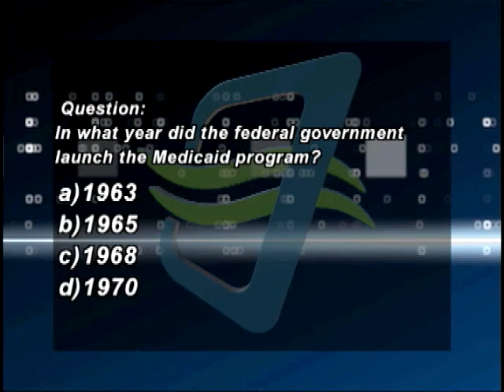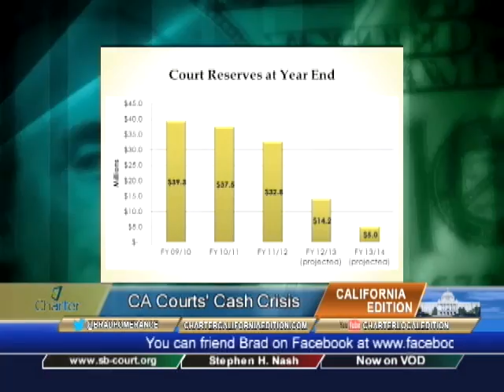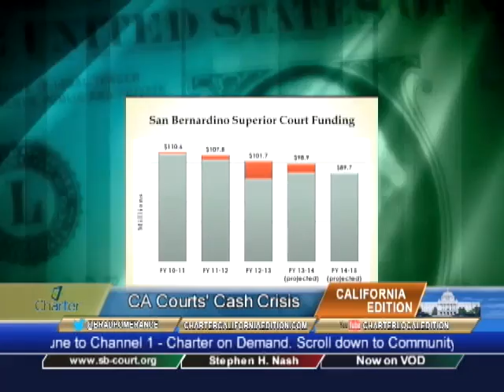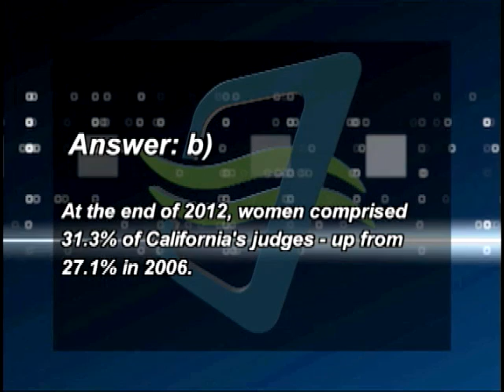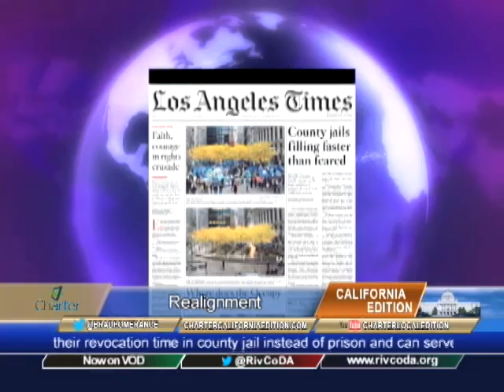Charter California Edition Episode 212 RIV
California Edition Host Brad Pomerance interviews
 US Congresswoman Gloria Negrete McLeod about immigration and health care reform,
San Bernardino Superior Court Court Executive Officer Stephen Nash on California courts' funding crisis and Riverside County DA Paul Zellerbach about prison realignment.